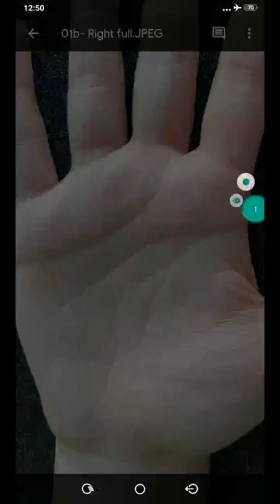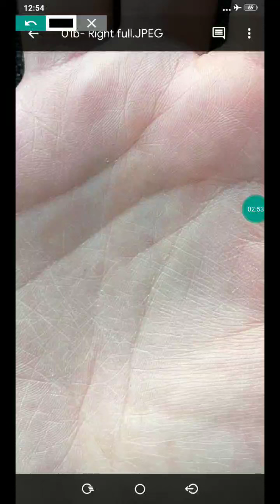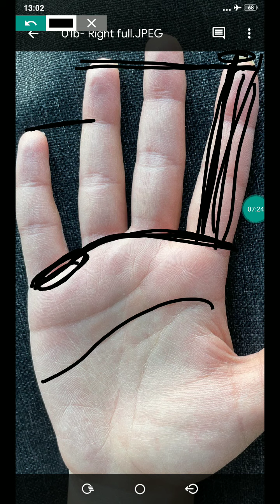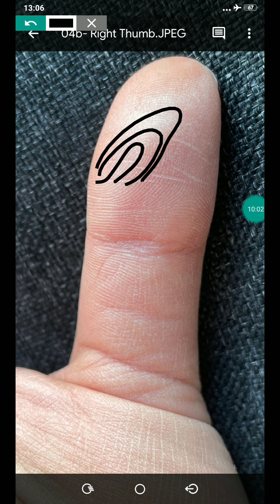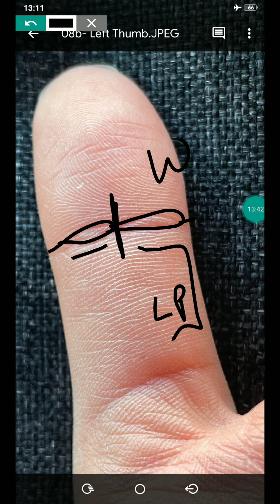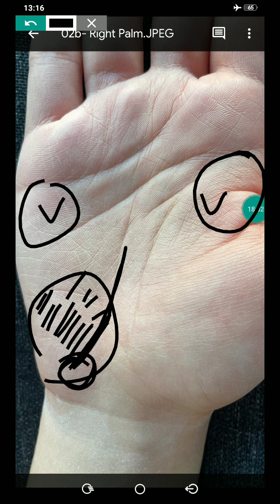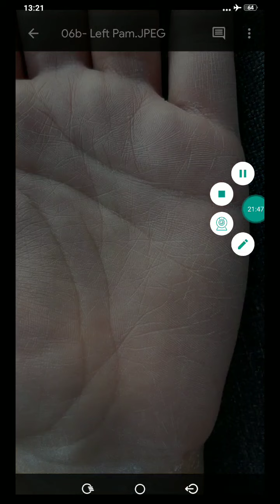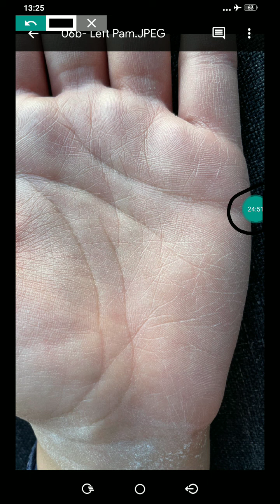Huge Success in hand / lotus in hand /trishul in hand